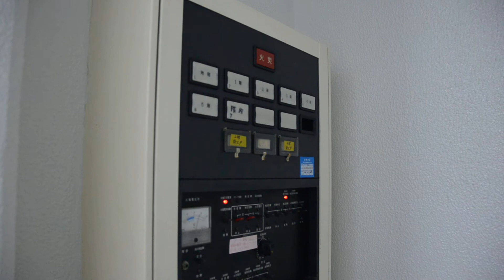D7000テスト映像1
D7000を買ったので映像を撮ってみた。その1。
レンズは18-200mm。